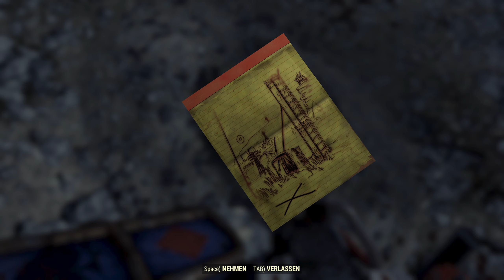LP Fallout 76 Folge 2844 Und weiter mit den Schatz karten [Deutsch]